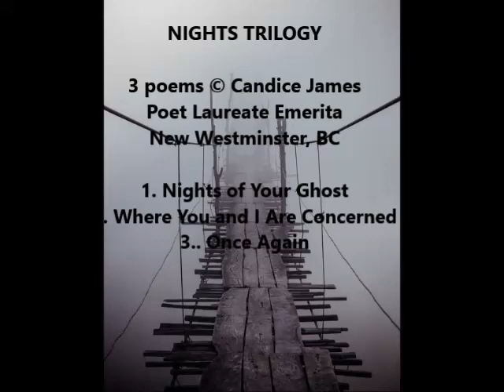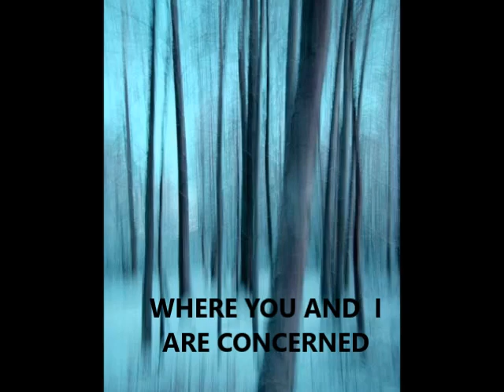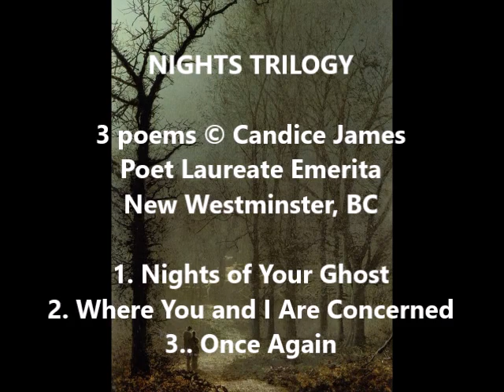Nights Trilogy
3 poems on the moods and feelings of the night by Candice James, Poet Laureate Emerita, New Westminster, BC CANADA